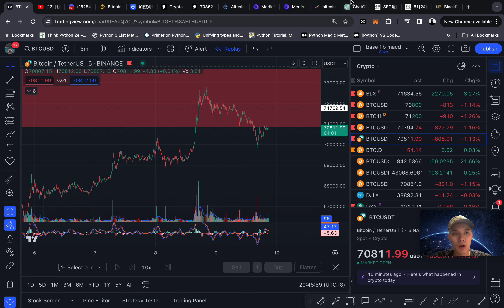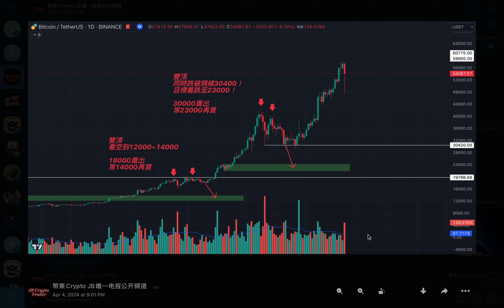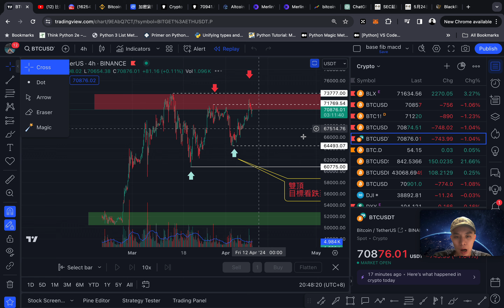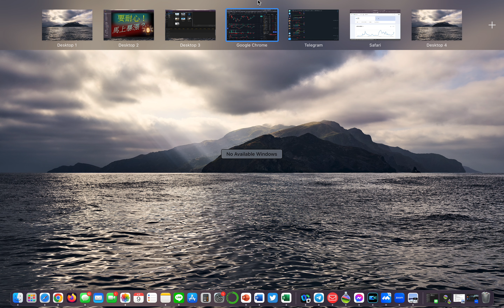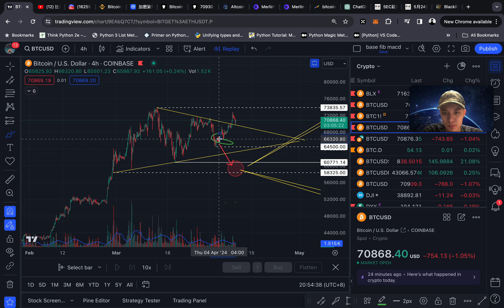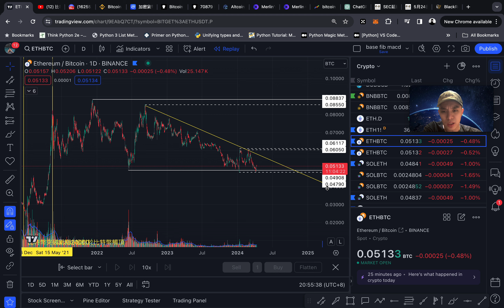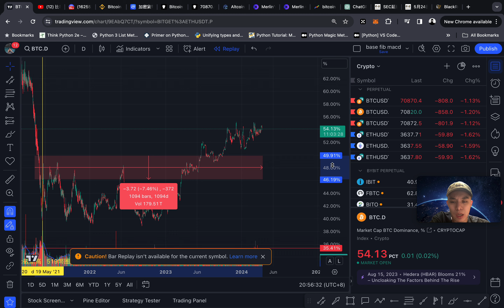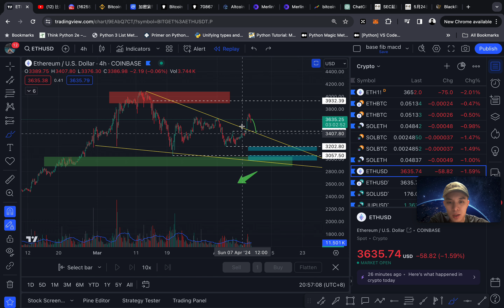緊急⚠️ 比特幣假突破❓ 減半只剩10天 會暴跌嗎❓ 牛市不做空 牛市不要恐慌拋貨❗️ BTC ETH 以太幣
使用下方链接注册，并入金1000u,  即可加入会员社区，免费‼️

Bingx交易所，註冊入金交易，最高可得1000u，可提領❗️

资金量上万美金的朋友，一对一指导服务咨询‼️